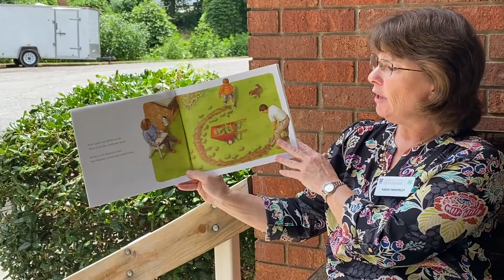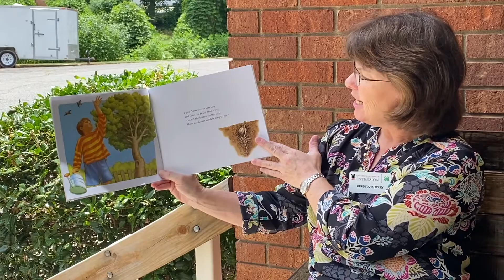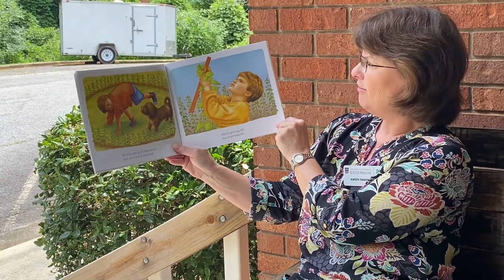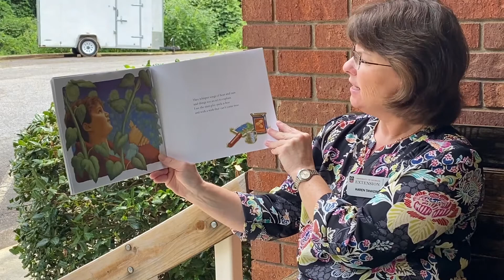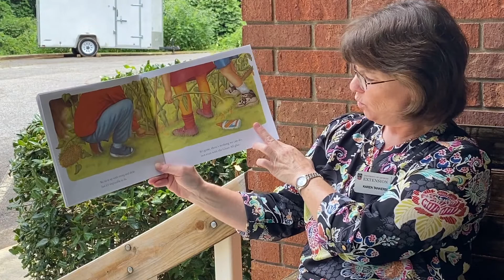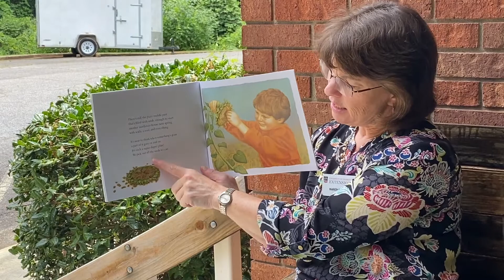Virtual Summer with 4-H: Week 1 - MG Sprouts - The Sunflower House